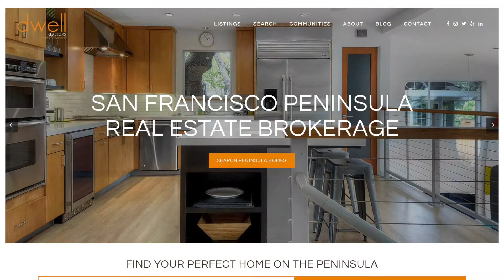Episode 10: How I Got Into Real Estate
My back story about how I got into real estate. To read more about me, please visit my